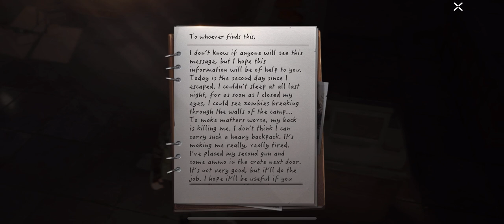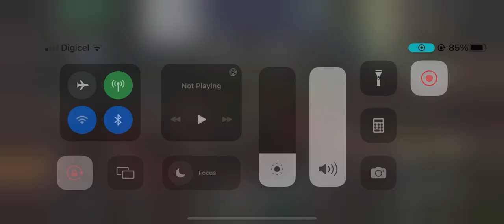Undawn game play must watch new game